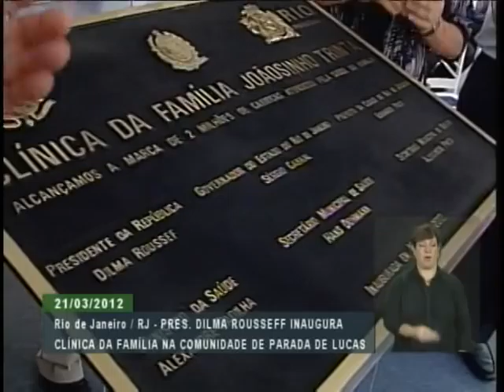Cerimônia de inauguração da Clínica da Família Joãosinho Trinta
ATIVIDADES DA PRESIDENTA - 21.03.12: A presidenta Dilma Rousseff visitou nesta quarta-feira (21), no Rio de Janeiro (RJ), a comunidade de Parada de Lucas. Lá, Dilma participou da inauguração do Posto de Saúde Joãozinho Trinta e da celebração da marca de dois milhões de cariocas atendidos pelo programa Saúde da Família. Veja cerimônia na íntegra.